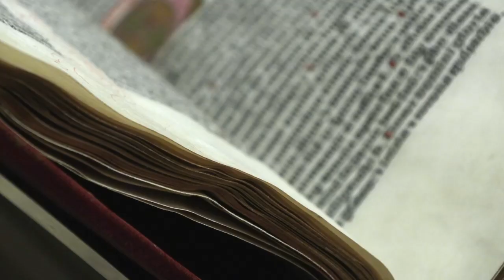[VISITE LSF] Site Richelieu - BnF (14/09)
Samedi 14 septembre 2024 à 11h00 : Visite de la BNF - Site Richelieu
Guide : Alexis DUSSAIX
Lieu : 58 rue de Richelieu à Paris
Tarif : 5€